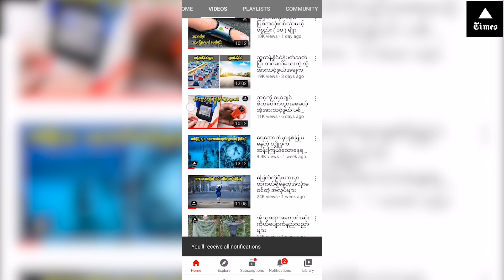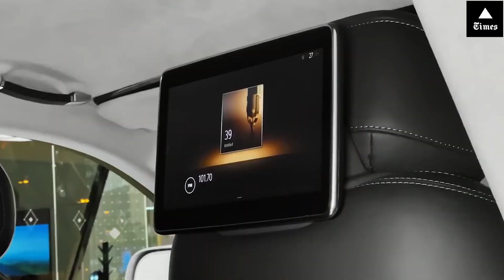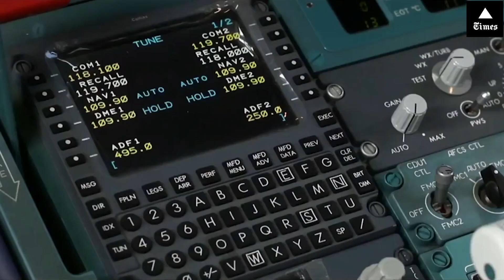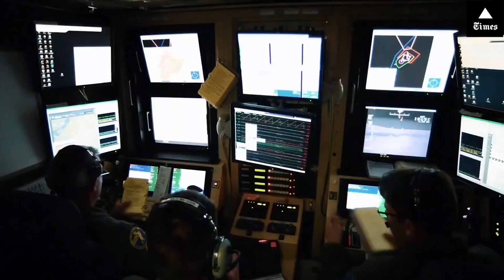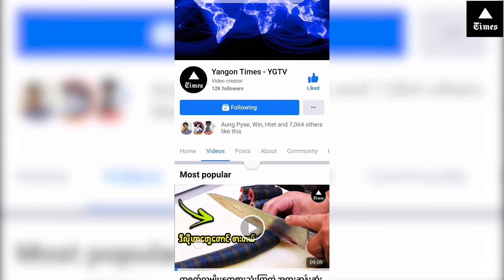ရုရှားသမ္မတပူတင်ရဲ့ ထူးဆန်းတဲ့ လုံခြုံရေးများ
ကျနော်တို့ရဲ့ Facebook Page အစစ် Link !